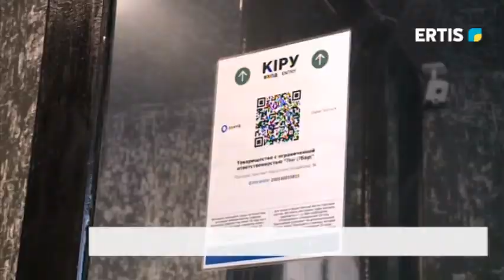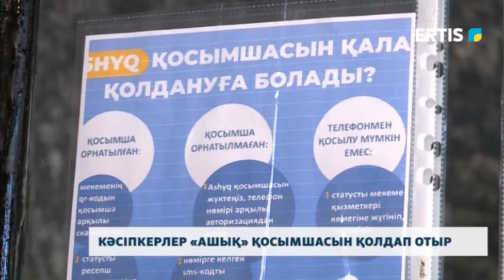КӘСІПКЕРЛЕР «АШЫҚ» ҚОСЫМШАСЫН ҚОЛДАП ОТЫР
Кәсіпкерлер «Ашық» қосымшасын қолдап отыр. Бүгінде Отандық IT-компания әзірлеген қосымшаға қаланың 270 нысаны қосылған. Қолында смартфоны болмаған тұрғындар мекемеге қалай кіреді? Сюжеттен көріңіз.